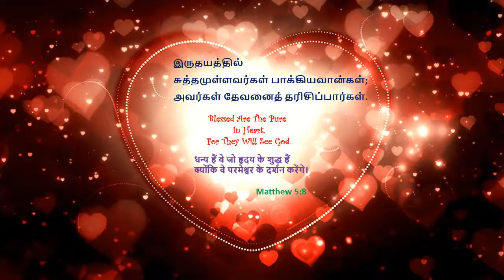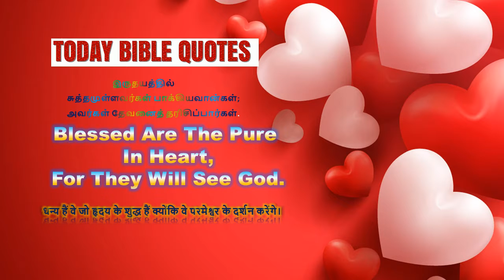TodayBibleQuotes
Mathew 5:8